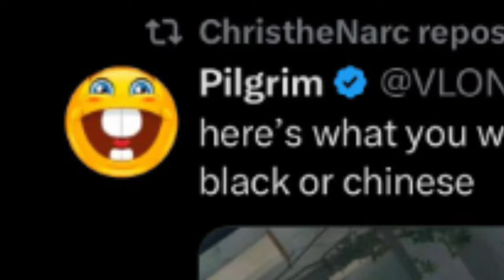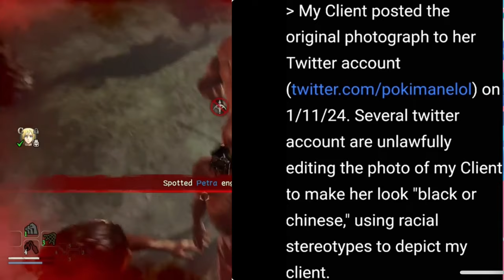POKIMANE SITUATION IS CRAZY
This Pokimane situation is 🅱️razy